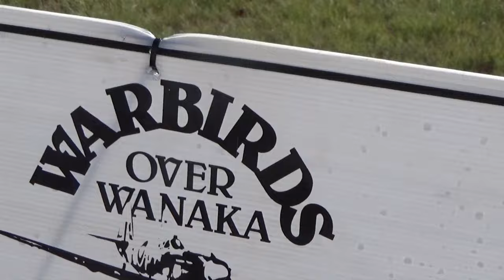The De Havilland DH98 Mosquito at Warbirds over Wanaka 2024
The Wooden Wonder or Mossie has just been completely restored by Avspecs in Ardmore Auckland for the American owners.
The airframe is around 70 years old and I belive a total cost of 12Million for the job. After the show the plane will be shipped to its owners in America.

It certainly looks spectacular so thank you so much to the American owners for letting it be part of the show.

The movie shows it alone and in formation in the tribute fly past.